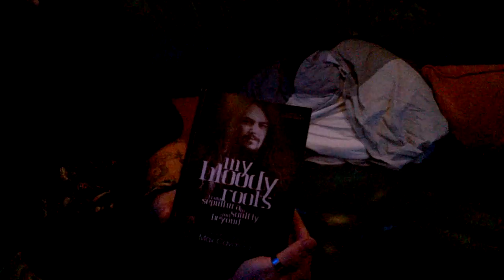SOULFLY's Max Cavalera Discusses New Album, His Autobiography, Various Projects (2014)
Metal Wani Writer Sairaj Kamath and Renu Rau recently had a chat with Max Cavalera as he was gearing up to tear the stage in Southampton, UK. While we were in their tour bus, Max discussed Soulfly's New Album "Savages", collaboration with many artists, Cavalera Conspiracy new album, various projects, touring India and much more.